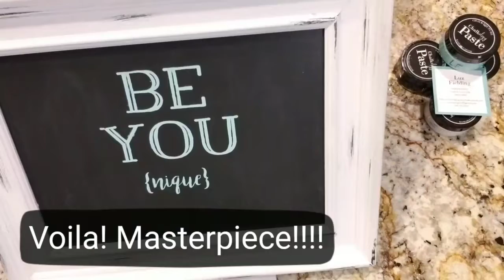Chalk Couture BE YOU {nique} Transfer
Check out this new product! Going to revolutionize the DIY world!!  We decided to begin selling this product to combine it with our business (diy wood furniture, and home decor). It's amazing and easy way to add more product and home decor to our inventory!